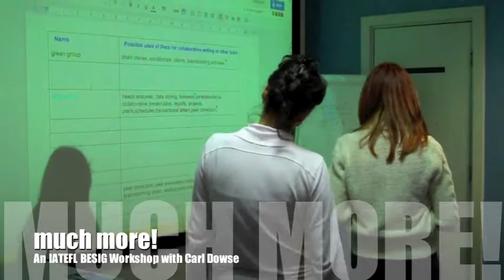IATEFL BESIG Workshop in Belgrade (some snapshots)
Some short excerpts from the IATEFL BESIG workshop run by BESIG Committee member Carl Dowse.